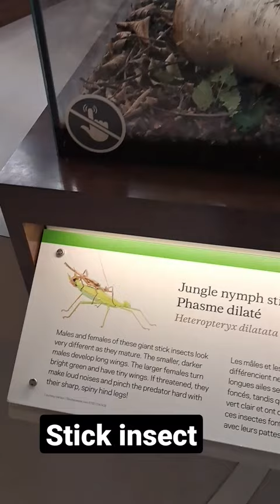insect stickinsect canada muesum